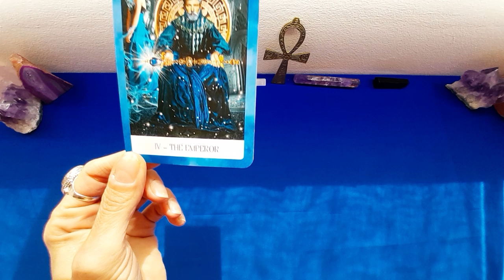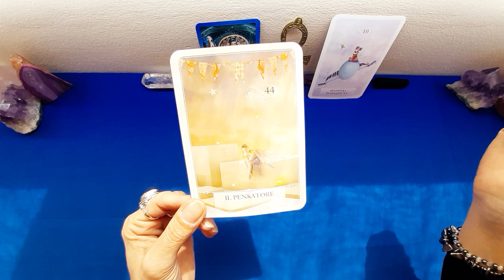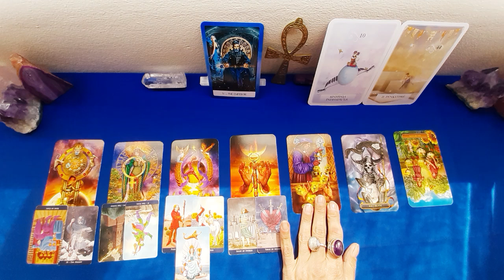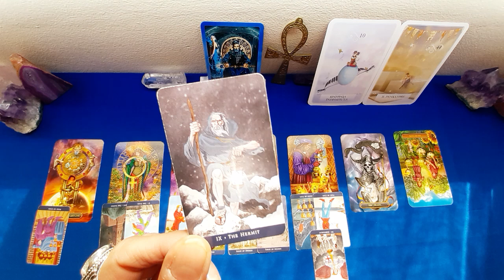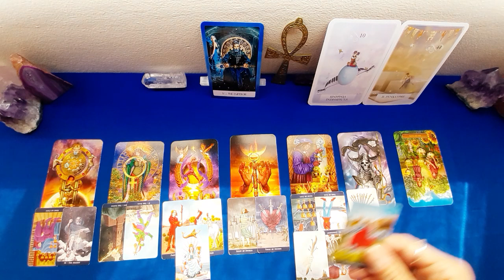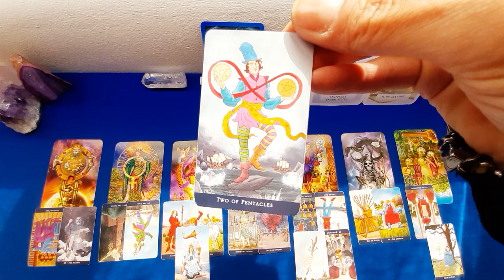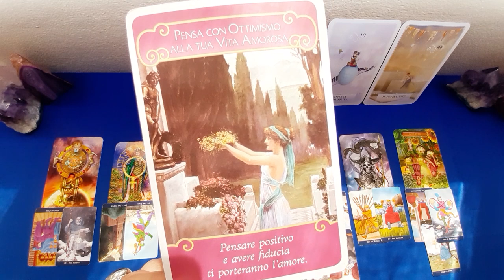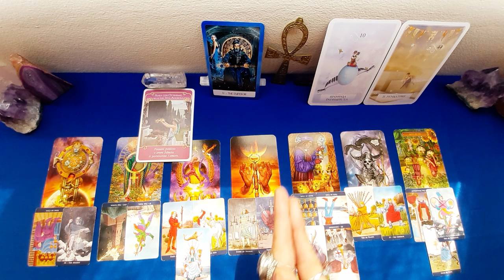CANCRO💜 AMORE 2A META' APRILE 2022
Buona lettura

I speak English, Hablo Español, Je parle Français

If you want leave a comment in your language, please let me know your nationality, so I can translate, understand and reply to your comment. Thank you in advance